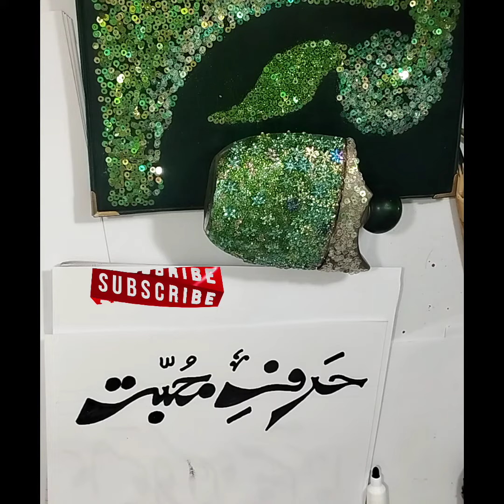how to write calligraphy calligraphy urdu calligraphy arabic🔥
calligraphy
calligraphy letters
calligraphy arabic
calligraphy art
calligraphy urdu
Calligraphy qoutes
Calligraphy work
art of calligraphy
india calligraphy